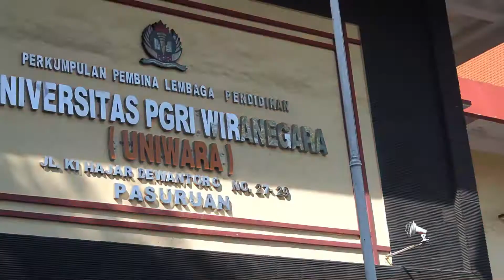SAYEMBARA CIPTA HYMNE UNIWARA | PESERTA 4 | DINI RESPATI POERWATI